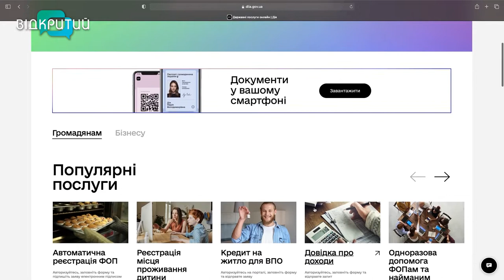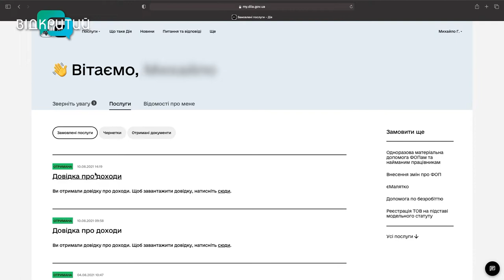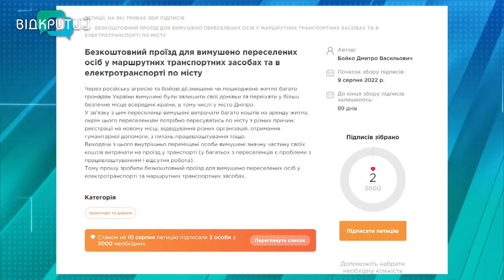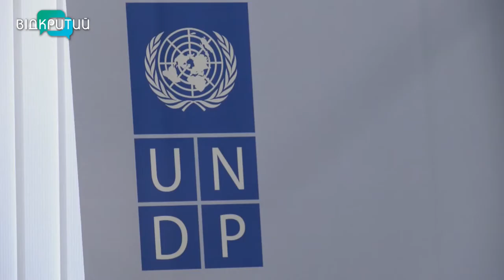Новини OPEN NEWS від 10 серпня 2022 року 13:15